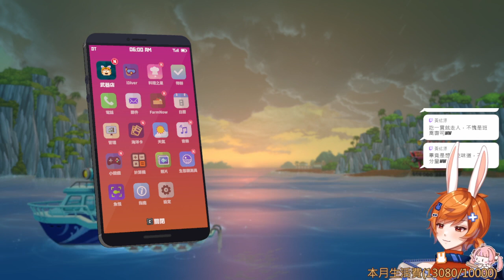【繁星】潛水員戴夫 Dave the Diver 2023 8 15